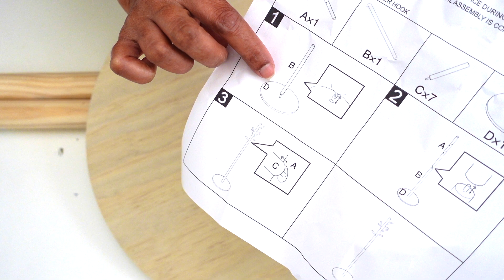Cheap Kmart Coat Rack Upgrade That LOOKS EXPENSIVE (Under $10!)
Tired of your boring Kmart coat rack? Want a modern upgrade without breaking the bank? This DIY concrete coat stand hack is for you!

Transform your basic Kmart wooden rack into a stunning and sturdy concrete piece. Perfect for adding a touch of industrial chic to your entryway or bedroom.
This easy-to-follow tutorial shows you everything you need to know, from materials to mixing concrete to adding finishing touches.
No expensive tools or fancy skills required! This budget-friendly project is perfect for DIY beginners.